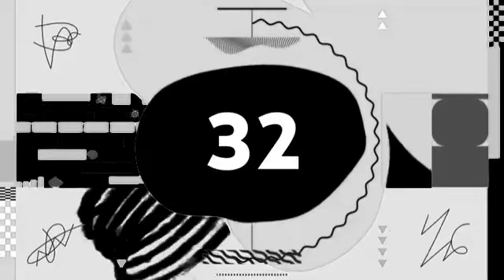Silent Partner - Space Walk (Premiere Countdown) (Adobe Lightroom) NEW 2021 HSL (YELLOW) (B&W) -100